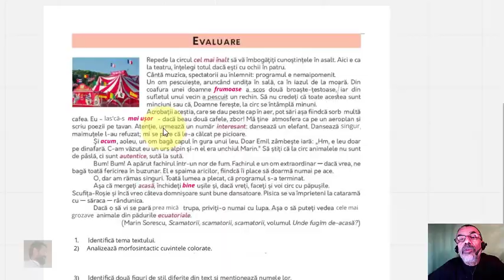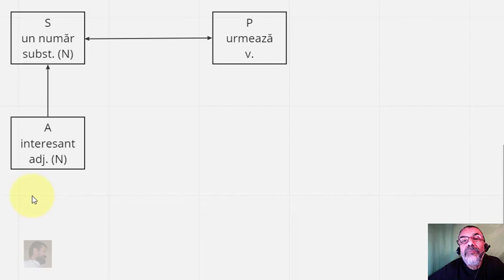4. Adjectivul - analiză morfosintactică (meditații online la limba română)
Adjectiv în cazul N, cu funcția sintactică de atribut adjectival